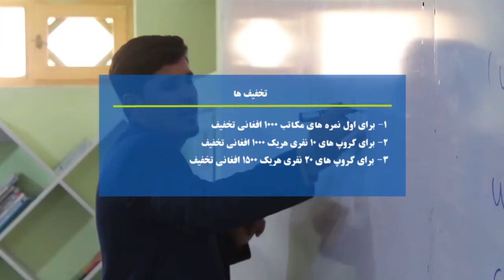تبلیغات مرکز آموزشی